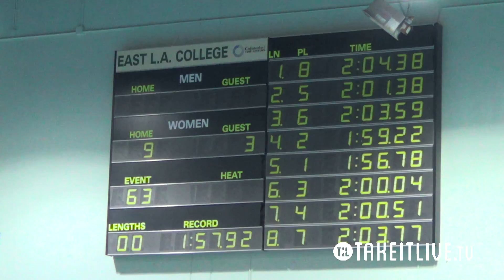E09 HF3 14tl079tv